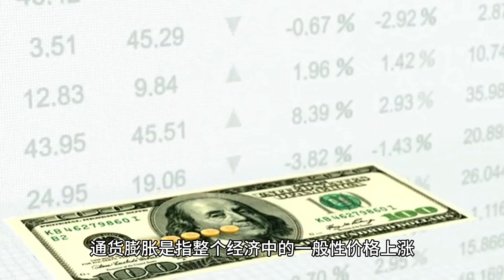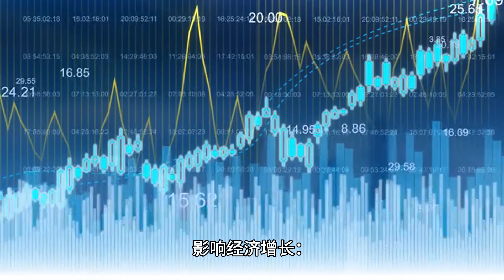暴涨 暴胀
"暴胀" 是一个词汇，通常用来形容物价迅速上涨，导致货币贬值，生活成本急剧上升，以至于人们感到困惑和担忧。暴胀通常是通货膨胀的一种严重形式，通货膨胀指的是货币的一般性持续贬值。

以下是有关暴胀的一些要点：

货币贬值：暴胀通常与货币贬值密切相关。这意味着同样的货币购买力下降，人们需要花更多的钱来购买相同数量的商品和服务。

生活成本上升：暴胀导致生活成本急剧上升，包括食品、燃料、住房、医疗保健和其他必需品。这对民众的日常生活产生严重影响，特别是对于低收入家庭。

通货膨胀和需求通货膨胀：通货膨胀是指整个经济中的一般性价格上涨，而需求通货膨胀是指某些商品或服务的需求远远超过供应，从而推高了它们的价格。

影响经济增长：暴胀通常对经济增长产生不利影响。它可能会降低投资、妨碍创业，降低生产和就业。

政策和监管：政府和中央银行通常采取货币政策和经济政策来应对暴胀，以控制价格上涨并稳定货币价值。这些政策可能包括提高利率、削减政府支出和监管价格。

暴胀是一种严重的宏观经济问题，它通常伴随着经济不稳定和社会不安。因此，政府和经济决策者通常会采取措施来防止和应对暴胀，以维护经济的稳定性和可持续性。